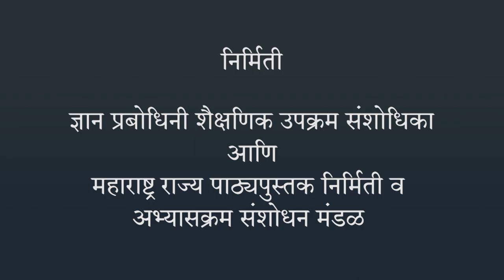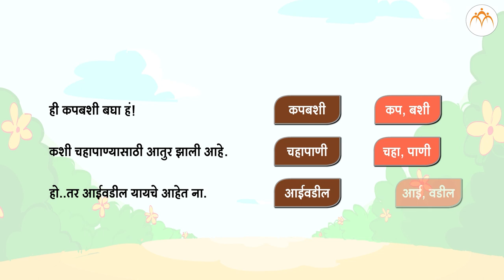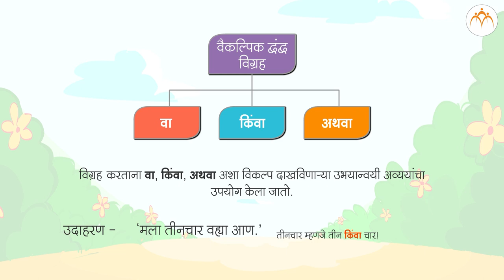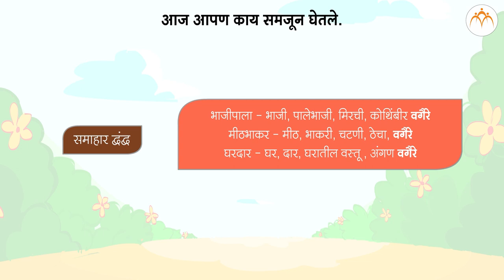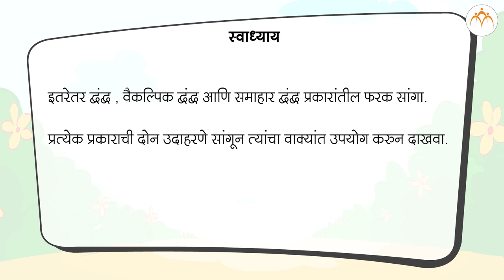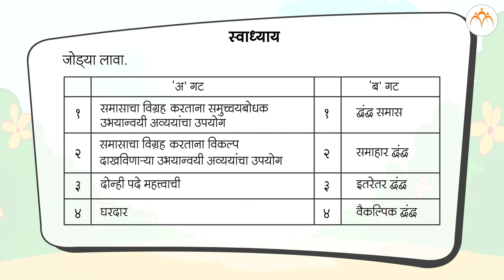द्वंद्व समास | १० वी मराठी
द्वंद्व समास | १० वी मराठी, मराठी, Jnana Prabodhini,Maharashtra Board,